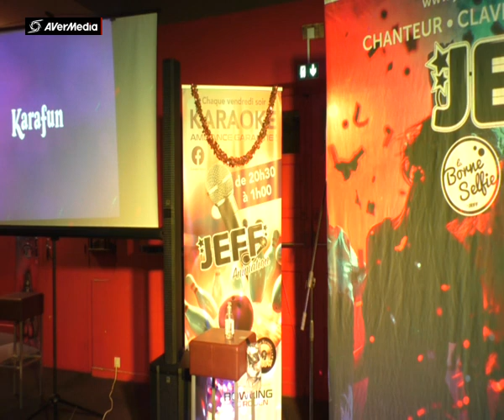JEFF BOWLING ROUEN JEROME L'instinc